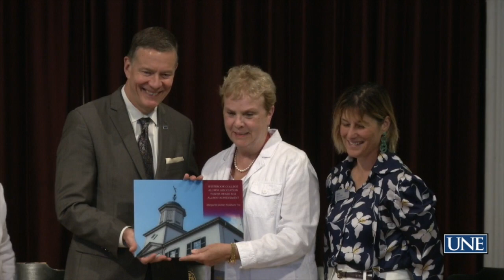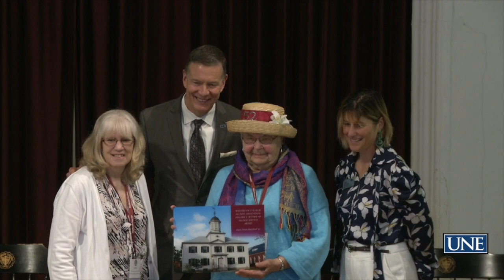WCC Reunion Awards